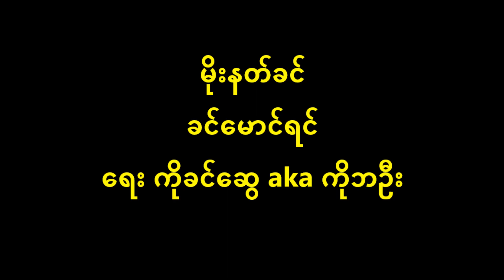မိုးနတ်ခင် ခင်မောင်ရင် (1940) (စာသား စာတမ်းထိုး)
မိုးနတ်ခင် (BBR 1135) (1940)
တေးပြုစာဆို ကိုခင်ဆွေ aka ကိုဘဦး
တေးသံရှင် ခင်မောင်ရင်
Myanmar Music (စာတမ်းထိုး Closed Captions) Collection

ကိုခင်ဆွေ aka ကိုဘဦး ၏ မိုးနတ်ခင်
          ဣတ္ထိ သျှတ္တရ စာစီကာရေးတဲ့ ကာလီဒါ ငေးရမလိုပင် လေးနှမပျိုခင်... အလှတွင် အချောတွင် မြင်မြင်သူ ဘဝင်ထဲ... စွဲမက်ဖို့ပင်... တစ်မိုးအောက်တွင်... ခြောက်ပြစ်ကင်း ကြော့ကြော့ရှင်း ပျော့ညှင်းတဲ့ အလှထိပ်တင် မိုးနတ်ခင် ခြောက်ပြစ်ကင်း ကြော့ကြော့ရှင်း ပျော့ညှင်းတဲ့ အလှထိပ်တင် မိုးနတ်ခင်... ယဉ်တစ်ကိုယ်လုံးတွင် ရွှင်ချိုပြုံးအစဉ် သူ့အသွင်... နုယဉ်... ရှုမဝနိုင်အောင်ပင်... ကြည့်မဝနိုင်အောင်ပင် မြတ်ပါး သနပ်ခါးတင်လျှင် မောင့်စိတ်ထဲတွင်... မိုးနတ်ခင်...
          ကြည့်တိုင်းယဉ် ရှုတိုင်းယဉ် တုနှိုင်းလို့ မောင်ဆိုချင်... အပျိုစင် မြမျက်နှာကိုမြင်... လစကြာလိုပင် အမြဲထင်...

           မူမူနွဲ့နွဲ့... ဖြူဖြူလဲ့လဲ့ခင်... မျှော်တွေးဆလိုက်ရင် သြော် - ရှေးကပင်... တော်လေးဝဝင် မဒီခင်... မီမထင်... ကြည်ကြည်လင်လင်... ရွှင်ရွှင်ပျပျ ခင်ခင်နှမ အလှတကာဘုရင်...

         ဘုံကြိုးပြတ်တဲ့ မိုးနတ်အသွင် လှထိပ်တင် မောင့်မှာ မှတ်ထင် ချစ်မေတ္တာ ပွားလို့ပင်... အသံကြား... သနားစေကြောင်း... ဆုတောင်းပြည့်တဲ့ခင် ဘုံကြိုးပြတ်တဲ့ မိုးနတ်အသွင် လှထိပ်တင် မောင့်မှာ မှတ်ထင် ချစ်မေတ္တာ ပွားလို့ပင်... အသံကြား... သနားစေကြောင်း... ဆုတောင်းပြည့်တဲ့ခင်... မေသတိုးတွေ့ရင် မောင့်စိတ်ထဲမှာ... ဆွေမျိုးမေ့ချင်... အမျိုးမျိုး မရိုးနိုင်အောင်ပင် ဖက်ရှင်ကျကျထွင်... မဒီအလှကလေးကိုပင် ဂီတတေးနဲ့ သီကာရေးလို့ ကုန်မယ် မထင်...